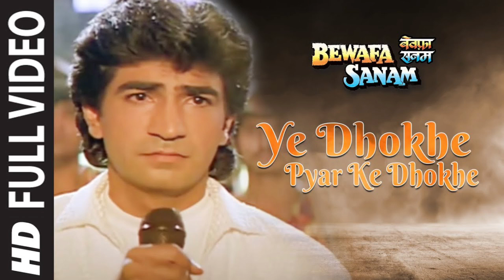Ye Dhokhe Pyar Ke Dhoke - Bewafa Sanam | Kisi Se Koi Pyar Na Kare Song, Sonu Nigams Hits Songs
Ye Dhokhe Pyar Ke Dhokhe is a hindi song from the 1995 movie Bewafa Sanam. Ye Dhokhe Pyar Ke Dhokhe singer is Sonu Nigam. Ye Dhokhe Pyar Ke Dhokhe composer is Nikhil, Vinay and Ye Dhokhe Pyar Ke Dhokhe lyricist or song writer is Yogesh Gaud. Ye Dhokhe Pyar Ke Dhokhe music director is Nikhil, Vinay. Ye Dhokhe Pyar Ke Dhokhe features Krishan Kumar, Shilpa Shirodkar, Aruna Irani, Shakti Kapoor, Kiran Kumar.

Movie/album: Bewafa Sanam
Singers: Sonu Nigam
Song Lyricists: Yogesh Gaud
Music Composer: Nikhil, Vinay
Music Director: Nikhil, Vinay
Music Label: T-series
Starring: Krishan Kumar, Shilpa Shirodkar, Aruna Irani, Shakti Kapoor, Kiran Kumar

Ye dhokhe ye dhokhe
Ye dhokhe pyar ke dhokhe
Maine dil pe sahe hai ro ro ke
Kisi se koi pyar na kare

Husn wale ye husn wale
Bade hote hai ye dil ke kale
Ke koi didar na kare

Itrake chale hai itrake
Mere dil ka khun bahake
Ab unka intzar ka kare

Mere dil pe teer laga hai
Aashik ke dil ki sada hai
Kisi ka etbar ka kare